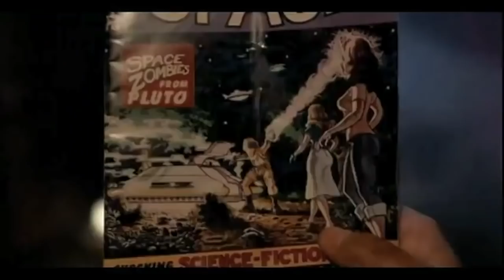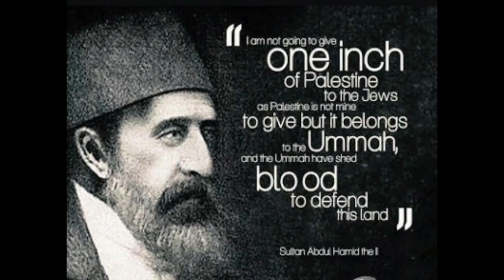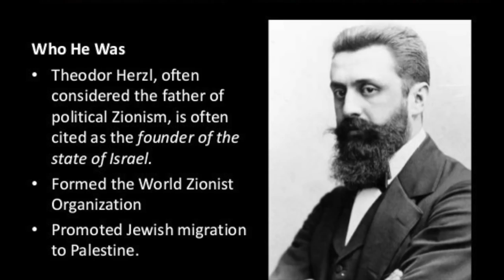Time Travel into Palestine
I was literally in tears while i was editing this video, you'll probably understand why when you watch the video.
Time Travel is an unavoidable paradox that seems to be talked about all over. I made this video in a different way to talk about a place that is dear to me. A place I would love to call home. Palestine.